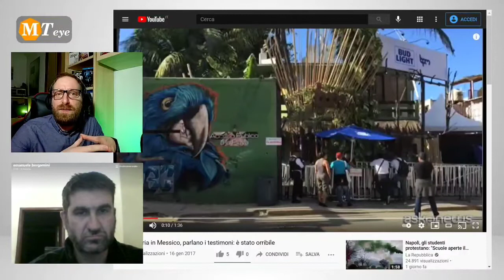Vivere in Messico è pericoloso? Droga, Sparatorie, Omicidi e Rapimenti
Grazie alle esperienze personali di Emanuele Bermanini, parleremo di un Messico più oscuro e per l'esattezza: Una sparatoria al Buel Parrots di Playa del Carmen in cui è morto pure un italiano; Spaccio nelle spiage di Tulum vicino al hotel ed ex residenza di Pablo Escobar, con successivo omicidio e squartamento di uno di quegli spacciatori; I rapimenti rapidi dei messicani abbienti a Città del Messico; Un inseguimento ad alta velocità tra trafficanti e militari a Sonora.

| Argomenti |
0:00 Introduzione
0:39 Sparatoria al Buel Parrots di Playa del Carmen
8:03 Messico Sicuro per Turisti Stranieri
11:41 Spaccio e Omicidio a Tulum vicino a residenza Escobar
18:52 Rapimenti Rapidi a Città del Messico
22:15 Inseguimento di Trafficanti a Sonora
26:00 Conclusione